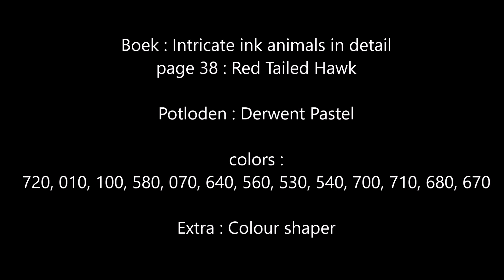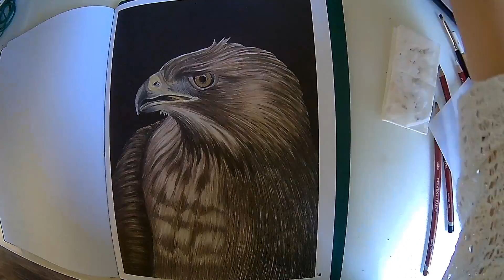Intricate ink animals in detail - Red Tailed Hawk p38 ( kleurvitality ) Time lapse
Tis  Red Tailed Hawk  i colored in with the Derwent pastel
Book : Intricate ink animals in detail
page 38 : Red Tailed Hawk
pencils : Derwent Pastel colors :
720, 010, 100, 580, 070, 640, 560, 530, 540, 700, 710, 680, 670
Extra : Colour shaper